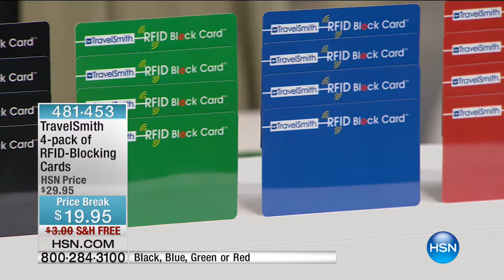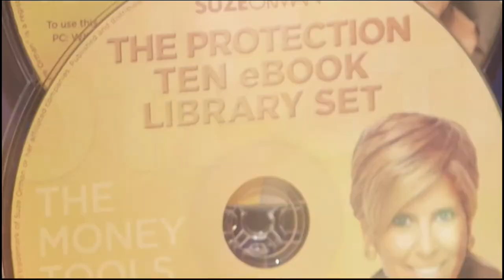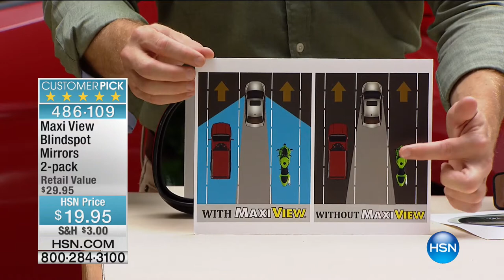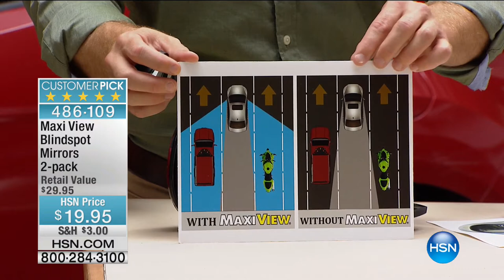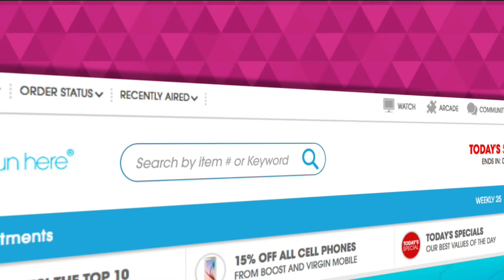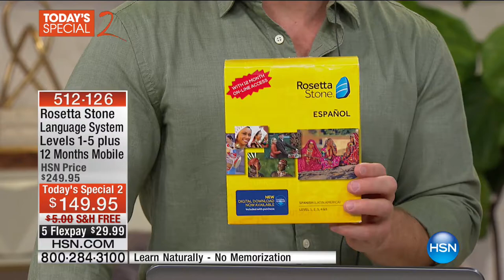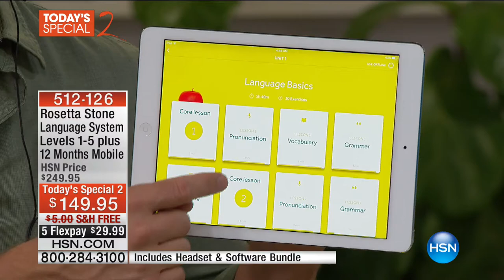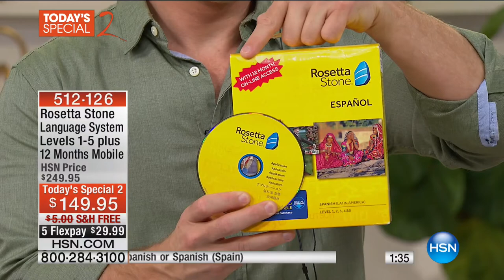HSN | Travel Solutions 09.06.2016 - 04 AM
Luggage and travel accessories.